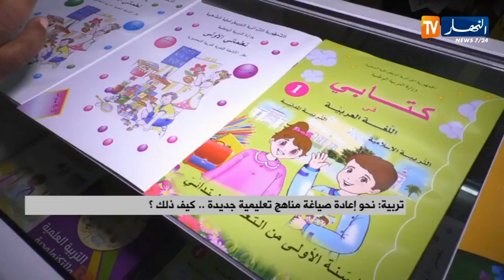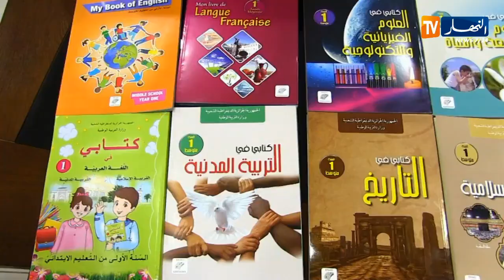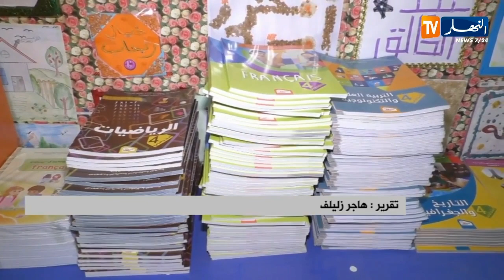تربية: نحو إعادة صياغة مناهج تعليمية جديدة كيف ذلك ؟